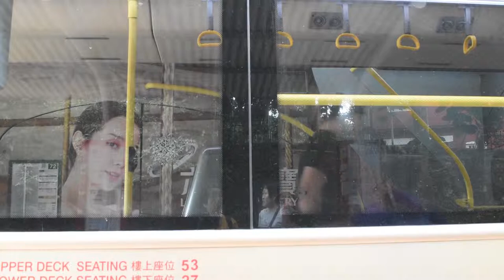Kwong Fuk Road, Tai Po (walk through ornithophobia)《大埔廣福道》 (恐鳥症行者)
Cheung Yan Man 張人文
Performance, Video Installation
Dimensions variable 尺寸可變
8 minutes

As an ornithophobic, I walk with this artifact when I realize that I can no longer walk like a flaneur.
再無法安然無恙地行過這段路 ，我只好怪異地經驗多次。

聲音來源：《鏗鏘集：野鳥為鄰》